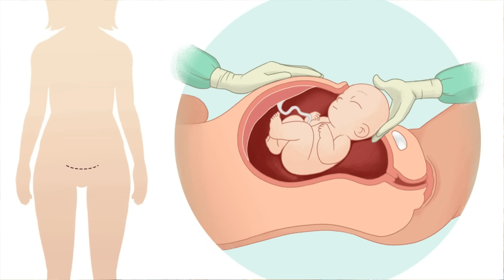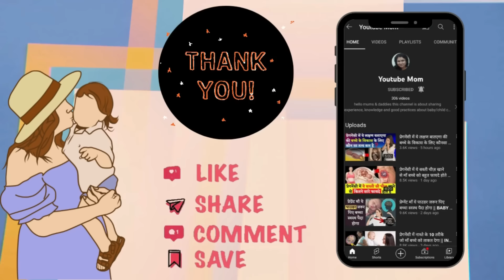सिजेरियन डिलीवरी के बाद ये गलतियाँ बहुत भारी पड़ती है || C-section/ Post Cesarian Recovery Tips